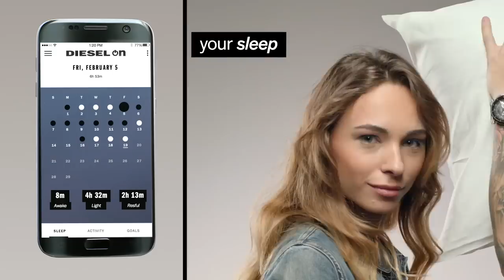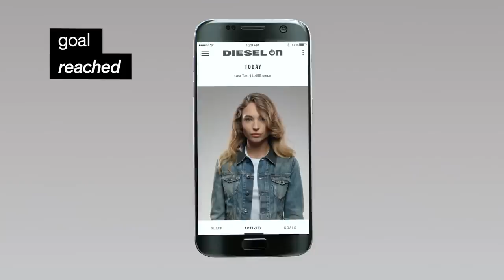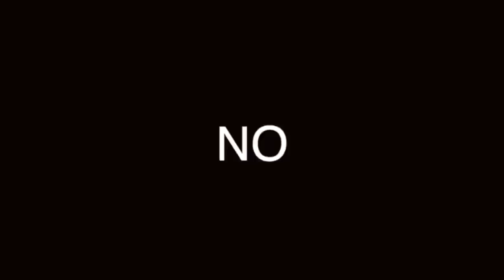RELOJES DIESEL para HOMBRES: ¿son EN REALIDAD BUENOS?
MUCHOS SE LO HAN PREGUNTADO, PUES SIN DUDA SON LOS RELOJES MÁS POPULARES O DE LOS MÁS POPULARES EN EL MUNDO. PERO QUÉ TAN BUENOS SON?

Visita nuestro sitio asociado de Amazon para productos de tu interés: